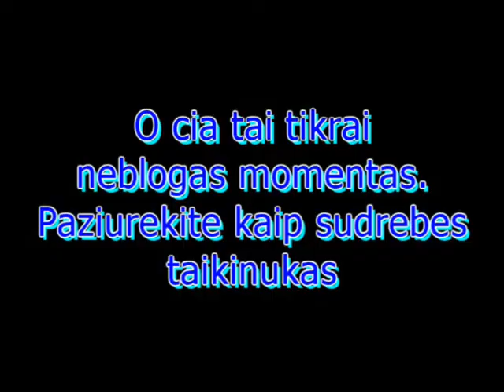Kovinis Cheat-Movie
Lietuviam ..